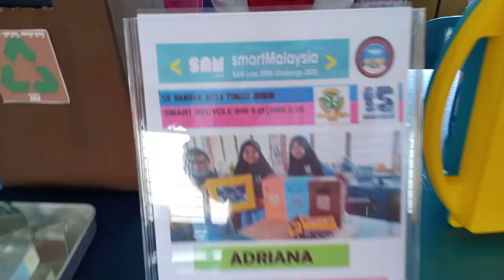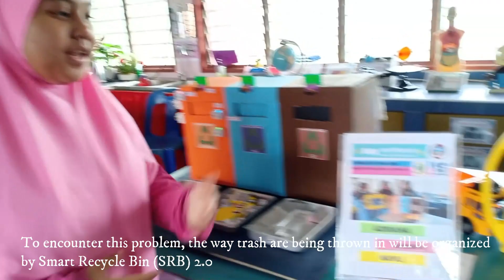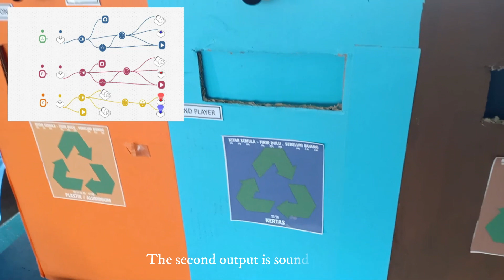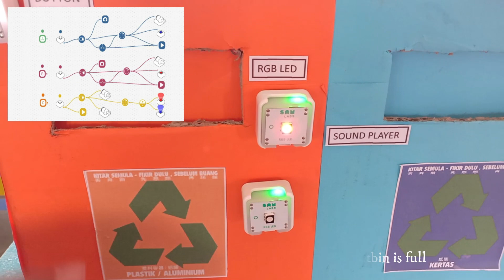SmartMalaysia SamLabs Challenge : Smart Recycle Bin 2.0 by Team 3 SKB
We are from SK Bandar, Kota Tinggi, Johor and this is our project called Smart Recycle Bin 2.0